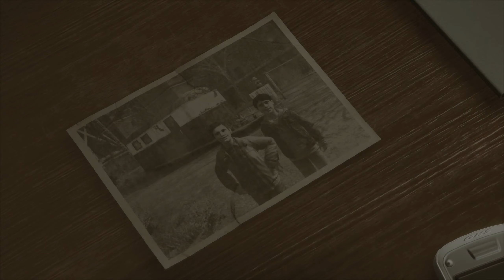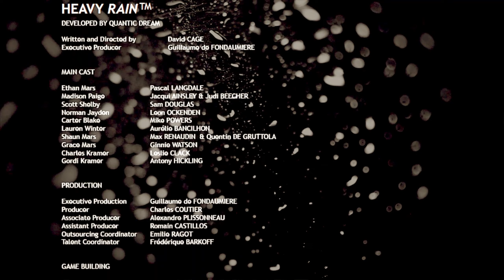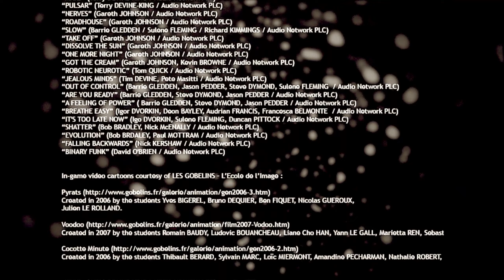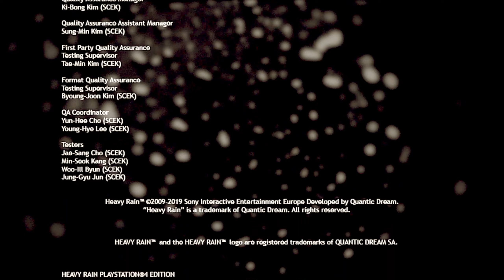【END】ショーンの命を救えるか？衝撃と裏切りの折り紙殺人鬼の正体がついに…『Heavy Rain-心の軋むとき-』#14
『Heavy Rain-心の軋むとき-』実況プレイ part.14です。

次回→新シリーズ

《あらすじ》
「折り紙殺人鬼」と名付けられた殺人者を追う狩りの幕開けです。それぞれ別の手がかりと動機から事件を追う4人のキャラクターたちは、殺人鬼によって新たな犠牲者の命が奪われるのを阻止するため、決死の試練へと挑むことになります。
あなたの選択と行動の1つ1つが結末を劇的に変化させることになるため、迅速な思考と、それ以上に素早い行動が求められます――それは時に、誰が生き延び… そして死ぬのかを決めることさえあるのです。
この物語がどんな結末を迎えるかはすべて、あなた次第です。

🌼メンバー登録のご案内
・月90円以上で「限定絵文字の使用」や「バッジ」が付きます。
・Discordにて専用サーバー『館の住人』に参加していただけます。
動画へのコメントや配信で使用可能です。
配信時にコメントの色が変わったり、限定絵文字が使用出来る為目立ちます。
・コミュニティ限定投稿にて、旅行の時の思い出写真などを見れるようになります。
🌼メンバー登録方法のご説明
　②メンバーになるを押します。
　③情報を登録します。
　④本日よりババロアの館の住人でございます。

▼その他ホラーゲーム実況はこちら▼